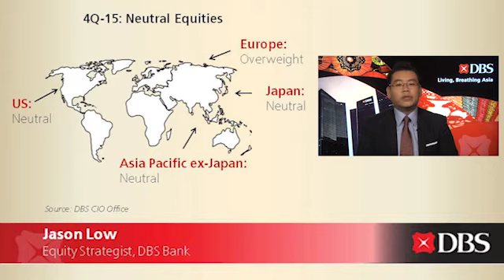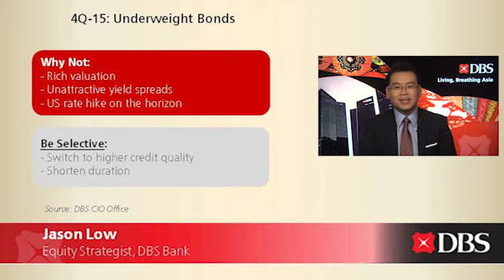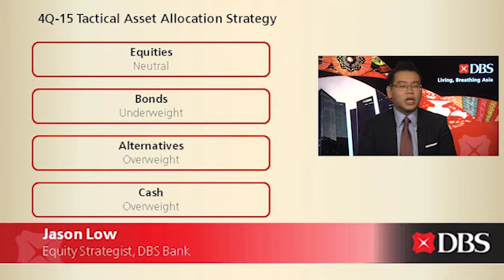The DBS View: 4Q-15 Outlook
Join DBS CIO Strategist Jason Low as he shares with us the outlook for the rest of the year.